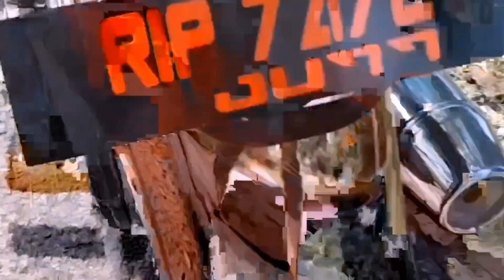Bach gay accident say 😢 # 2 vlog ♥️ ♥️ # spot me ❤️❤️ 20/9/2023